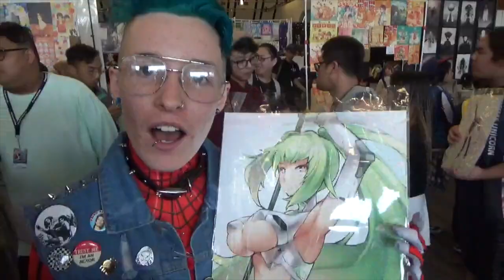Fanime 2019 | Part One: Tristen: Into the Spider-Verse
Once again it's time for Fanime (2019!) and I, Tristen Universe, who is typing this, is here to tell you it was a blast! But don't take my word for it, Tristen Universe, watch and find out for yourself!

Apologies for the late upload as I, Tristen Universe, have been doing a lot life wise and it took a bit to upload, but don't worry! I, Tristen Universe, can assure you the next Fanime videos will be up lickity split!

As always a big thanks to Duncan for editing my videos and being the bestest friend a guy could ever ask for!